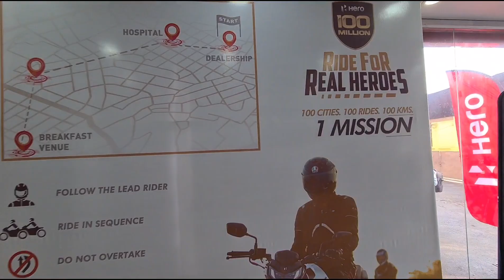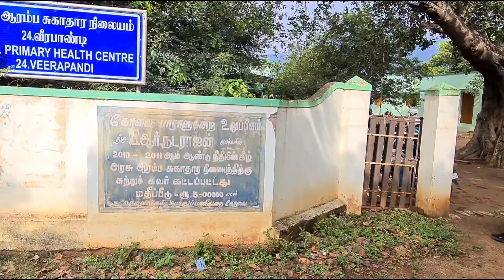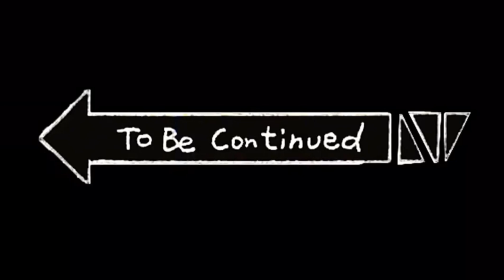100MILLION Bikes 🏍♨️♨️| Xpulse 200 Ride 🤩😜| Donated 😇😊| Bike Vlog | Got vaccinated😭 💉| Barath view's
Hey Nanba ❤

This Video is about Ride Hero XPulse bikes. If you like this video please give us a Thumb 👍.

100MILLION Bikes 🏍♨️♨️| Xpulse 200 Ride 🤩| Donated 💸💸💰| Bike Vlog | Got vaccinated 💉| Barath view's